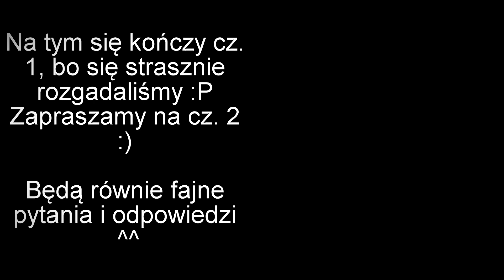HARRY POTTER Quiz z Wizzem - cz. 1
Trochę głębiej odpowiadamy na zagadnienia z Harry'ego Pottera ^^

Trochę za głośno podkład, wiem. Wstawiłam byle jakie kawałki :P